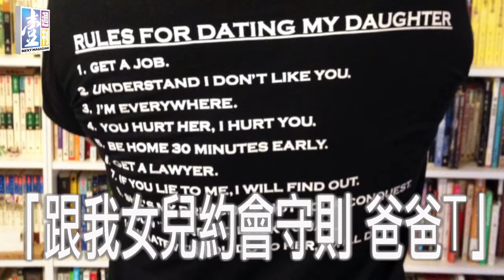【台灣壹週刊】心中有數 專訪吳尊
世事沒有天生完美，就像吳尊十六歲起就有莫名的偏頭痛，做過MRI檢查也不知原因，會好轉只因為他控制飲食，降低發作的機率，努力，才能得到完美，然後勇敢面對未知的變數。「我只要人生過得不要後悔，沒有對不起任何人，這就是我人生目標！假如我明天死了，我不要有人說我活該！」